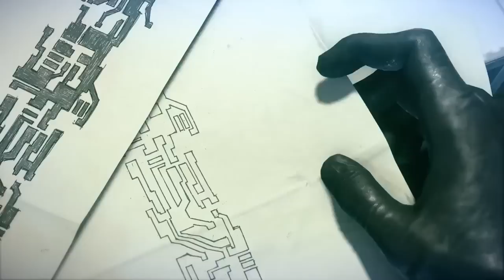Mirror's Edge 2 Trailer PS4/Xbox One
Mirror's Edge Trailer